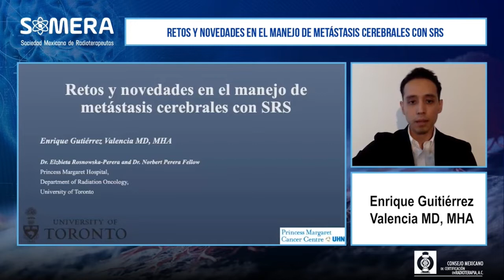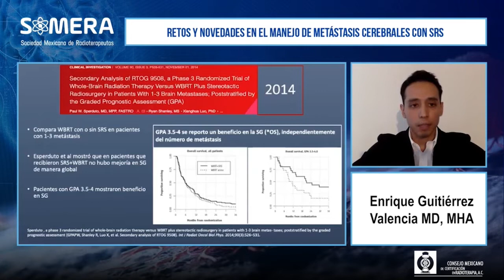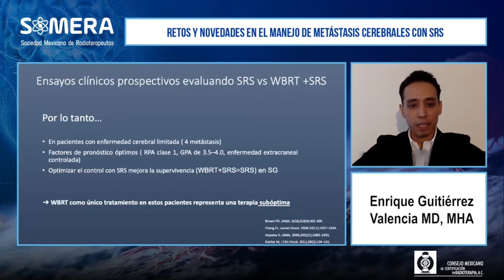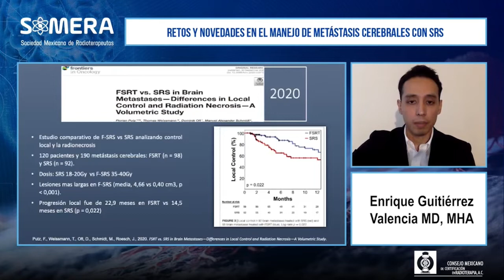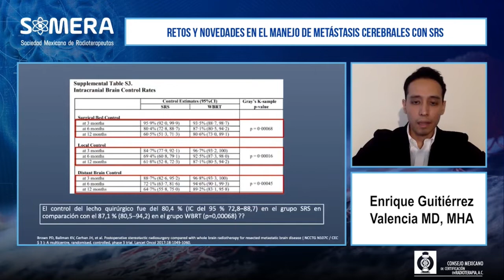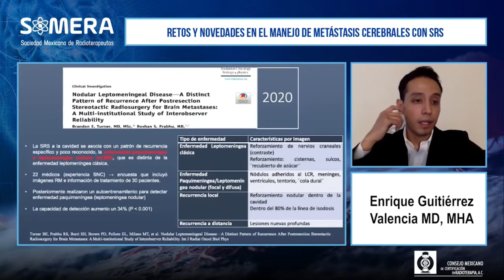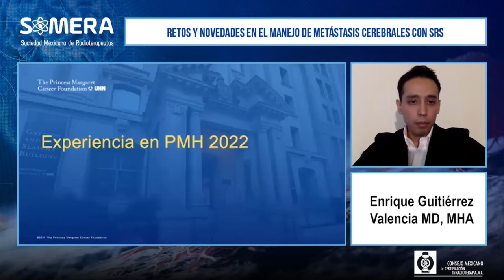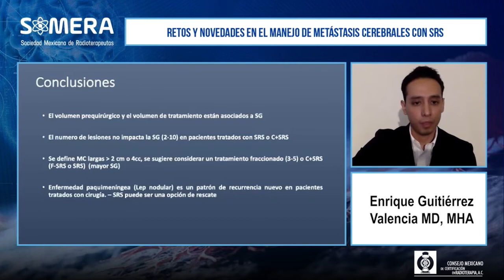RETOS Y NOVEDADES EN EL MANEJO DE MATÁSTASIS CEREBRABLES CON SRS | SOMERA | ABRIL 2022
Sesión Académica SOMERA
Ponente: Dr. Enrique Gutierrez Valencia
Moderador: Dr. Luis Hector Bayardo Lopez